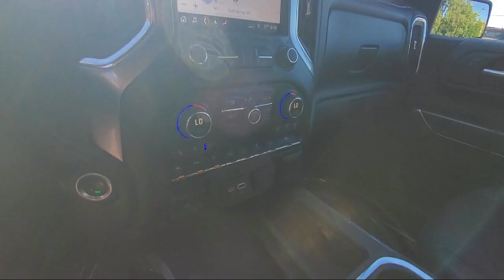2019 Chevrolet Silverado 1500 LTZ St. Cloud Sartell Waite Park Monticello Buffalo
2019 Chevrolet Silverado 1500 LTZ Stock Number: 230913A Vin:1GCUYGEL3KZ292263.